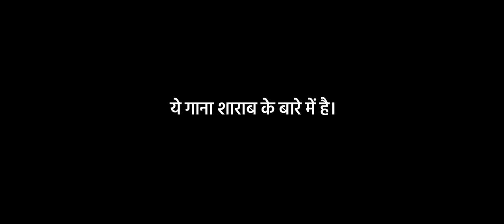Chaar Diwaari - Jhaag (Official Video) | Def Jam India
TU MUJHE PEETI JAAYE.

Song written, produced and performed by Chaar Diwaari
Mix & Master - Akash Shravan

Executive Producer - Mohammed Aqib
Artist management - sorted.

Video directed, written & edited by Chaar Diwaari
D.O.P - Ashish Bajaj
Assistant Director - Tushar Ronak
Creative Director - Zavi
VFX - Vasma
Colorist - Devansh Kandpal
Cover art & graphics - Sahil Singh
On ground team - Anoushka, Arnav, Saha, Shady, Jotswaroop, Shourya, Myesha
Camera assistants - Ranjan Kumar, Ankit Kumar
Lighting In-charge - Govind Kumar
Light assistants - Ranjeet Kumar Ram, Jagjeevn Ram, Lalit Bhardwaj

Cast:
Female Lead - Vrinda Sharma
Choreography - Tarita Taneja
Dancers - Tarita Taneja, Shubhangi Bhardwaj, Chavi Dhawan, Nidhi Luthra, Srishti Mishra, Lakshita Oberoi
Bouncers - Nadeem, Ravi

LYRICS

Verse 1

Aakhein band kar sajnaa
Ab kaanon mein bak-bak kar na
Aa ke paas mohe chup karaane lagi
Bole tujhe paanv se sarr tak chakhnaa

Aan
Mera kaam hai phasnaa
Aan
Tujhe hoton pe rakhnaa
Aan
Ant mein mera
Kuch na bachnaa

Meri boli goongi
Meri baatein tu na sunti
Tere sarr pe lagaau nishana
Phir se meri goli chooki

Aan
Mera suraj tu thi
Chamkaa main chandramukhi
Aan
Tujhe chaand sa taadu
Par suraj pe lage daag na

Chorus

Aan
Haaye mera takna
Haaye tera takna
Praano mein bache jhaag na

Haaye mera takna
Upar se tera takna

Verse 2

Duniya ki khidki
Aakhein band kar li par dikhti
Kyu tu saste mein bikti?
Kyu na theke pe tikti?

Itni chadh gayi haaye
Chaltaa tha main langdaya
Zubaan pe boond bas ek girr jaaye
Toh tujhko lene main aya
Aise dekh na

Dekh aakhein main sektaa
Laare chhodta kutte sa rengtaa
Tujhe dekh yaar auron ke hoton pe
Aansu main gertaa raagein main chhedtaa

Aan
Jazbaaton se khel na
Sharaab se paap ka mel na
Aan
Dharti se pukaaru

Chorus

Aan
Haaye mera takna (haaye mera mera mera)
Haaye tera takna (haaye tera tera tera)
Tu mujhe peeti jaaye (aan aan)

Haaye mera takna (haye mera mera)
Upar se tera takna (upar se tera tera)

Outro

Haha haha
Ey... tu mujhe peeti jaaye
Aan aan